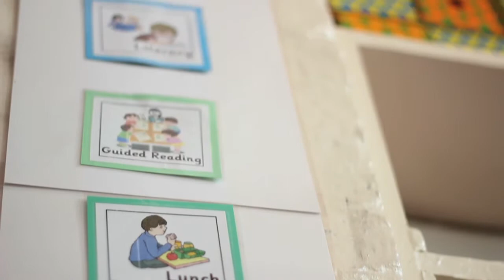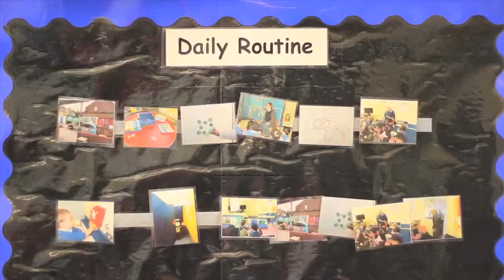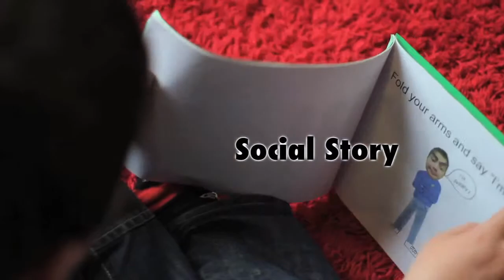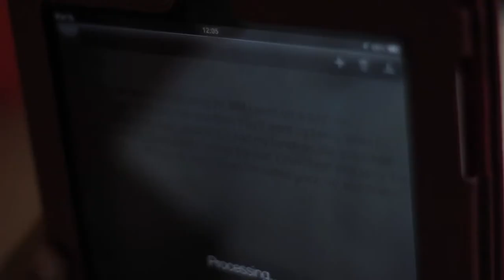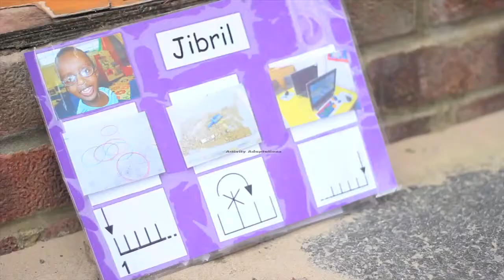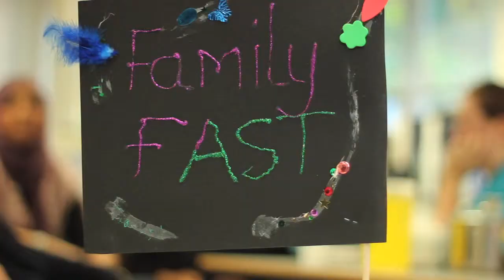No Excuses Camden Local Offer Quality teaching and learning for ALL learners